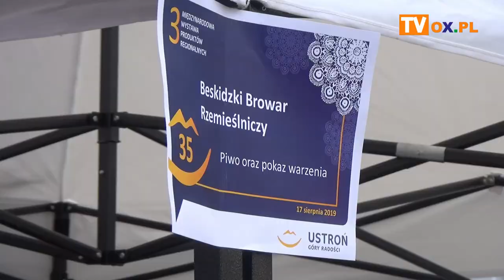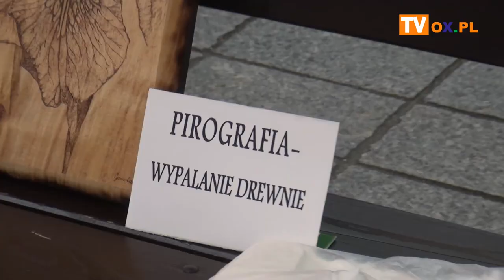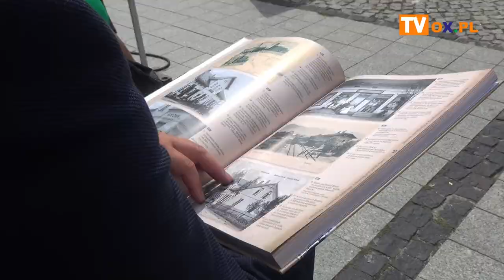Wygrał ser i regionalna laleczka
3. Międzynarodowa Wystawa Produktów Regionalnych, konkurs na najlepszy regionalny produkt spożywczy oraz na najciekawszy produkt regionalny, koncerty, animacje i warsztaty dla dzieci, podpisanie listu przyjaźni z Miastami Partnerskimi, a na deser 29. Romantyczny Bieg Parami - to wszystko miało miejsce wczoraj (17.08) w Ustroniu w ramach Dni Ustronia.